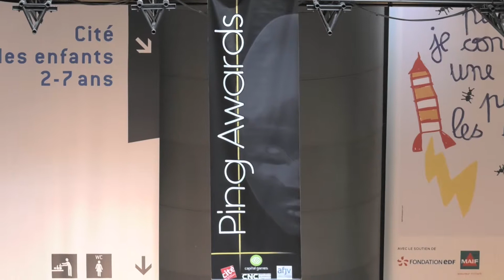Ping Awards 2016 : Vote public pour le prix étudiant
La Cité des sciences et de l'industrie a accueilli les Ping Awards étudiants le 22 octobre 2016 pour permettre au public et au jury de tester les 10 jeux étudiants nommés aux Ping Awards.